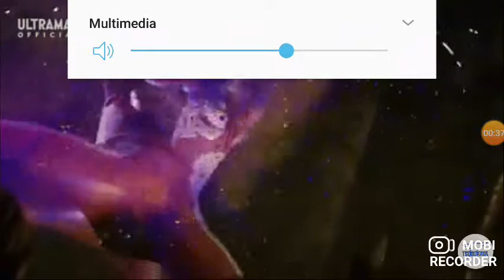ultraman max vs hellberus